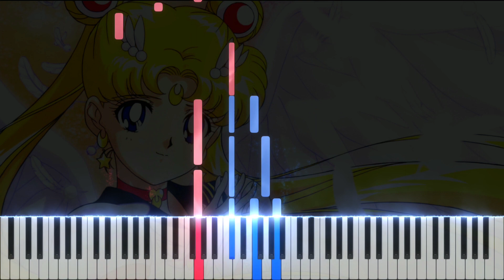For the Sake of the Princess (Sailor Star Song) - プリンセスのために - Piano Solo - Sailor Moon Sailor Stars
Piano solo transcription of Sailor Moon Sailor Stars OST.  Originally played on Violin and Piano.

Composer:
Shouki Araki